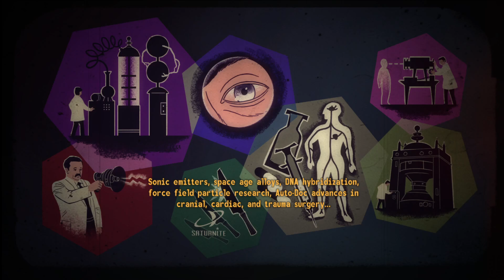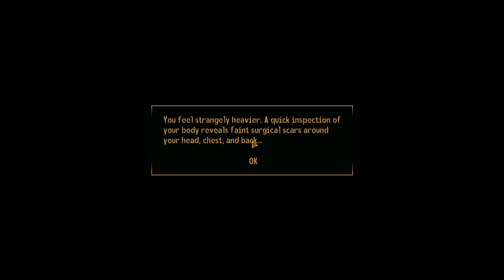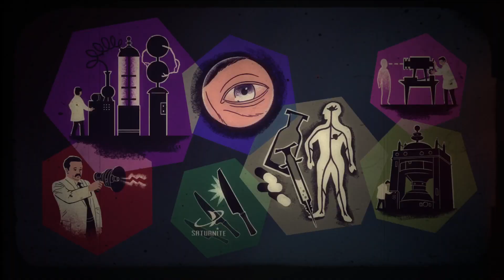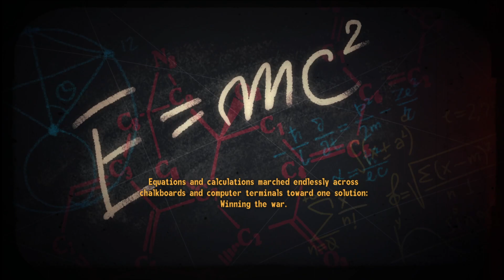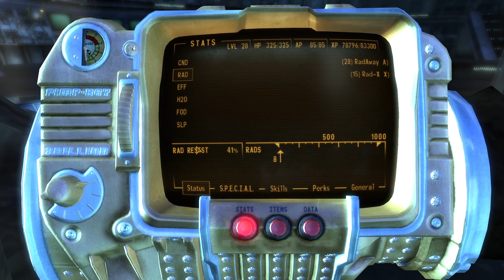Fallout: New Vegas hardcore mode very hard difficulty playthrough part 28